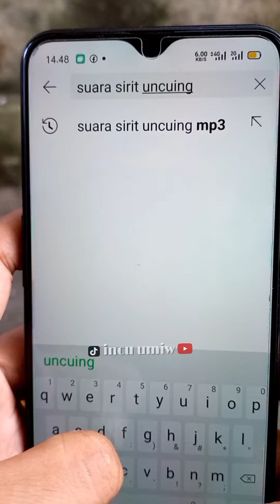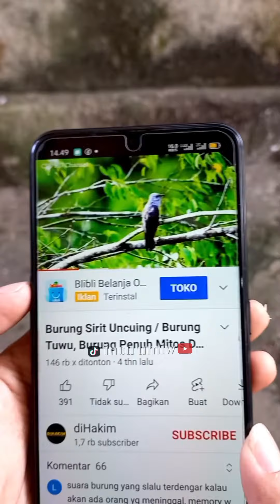Cara jitu nagih hutang | komedi sunda | Bodoran sunda | marimar sunda incu umiw